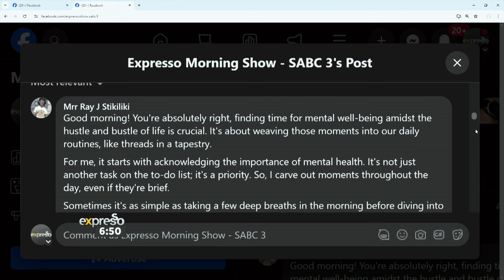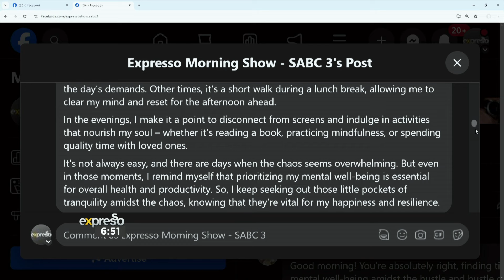Alistair Izobell shares his story on Mental Health